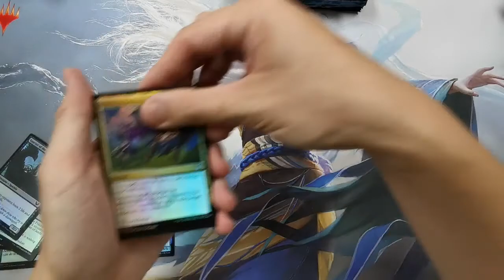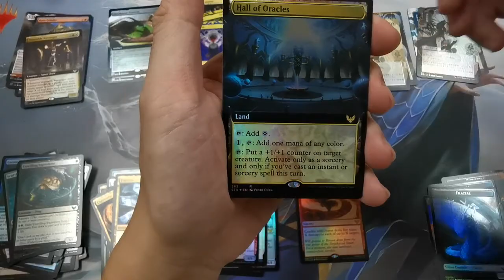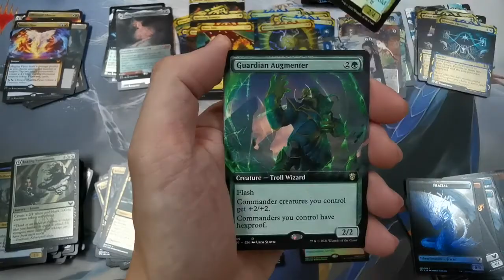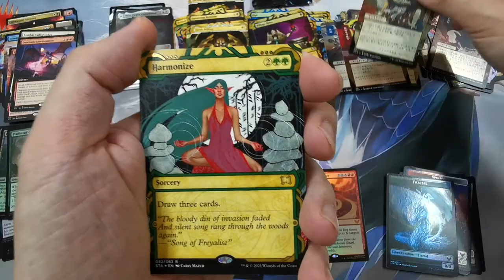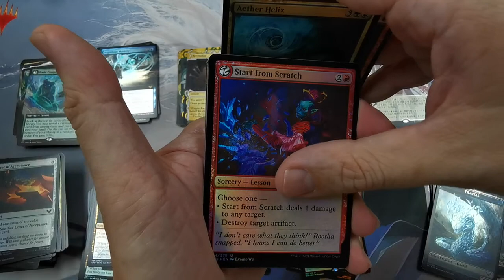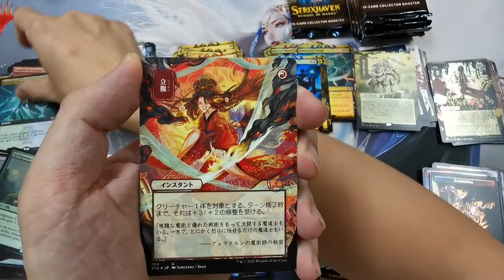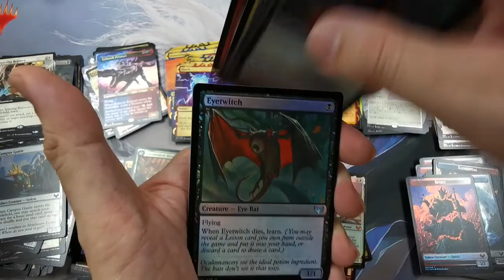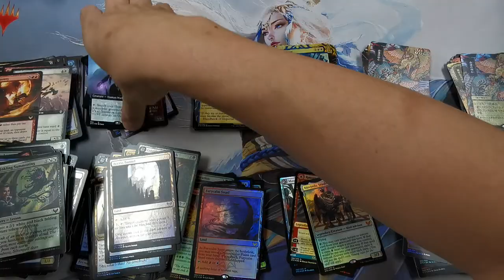MTG | Strixhaven | Double Collector Booster Opening #3 | Double down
Double Collector Opening again.